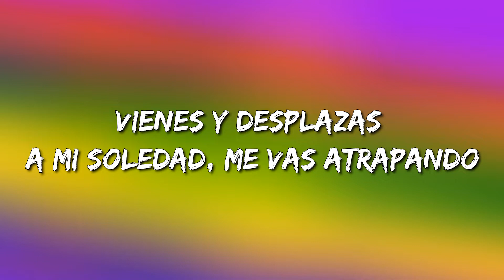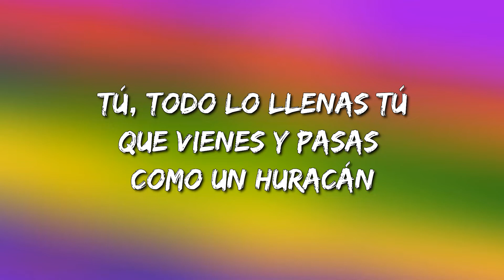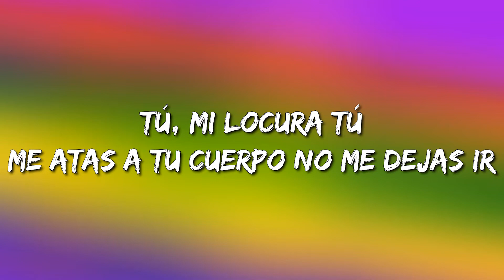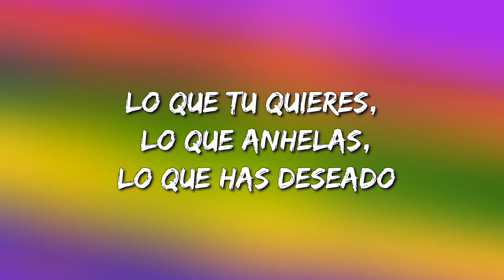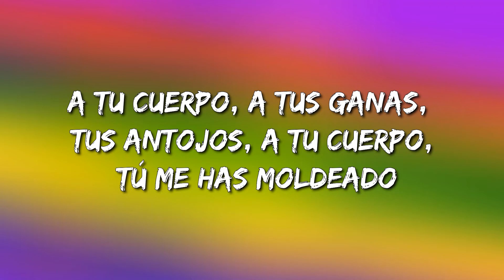Carin Leon - Tú (Letra\Lyrics)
Tú Letra:

En mi mente estás como una adicción
Llegas hasta el fondo de cada rincón
Me tienes aquí como quieres tú
Vienes y desplazas a mi soledad, me vas atrapando
En mi mente estás palpitando a mil
Y verte a mi lado es mi necesidad
El dejarte ir o decir adiós
Es morir en vida, es negarme a mí
Y sentirte cerca de nuevo es saber que te estoy amando
Tú y de nuevo tú
Dejas que naufrague justamente en ti
Tú, mi locura tú
Me atas a tu cuerpo no me dejas ir
Tú, adherido a ti, entre cada átomo
Entre cada célula vives
Tú, todo lo llenas tú
Que vienes y pasas como un huracán
Tú, total y pleno tú
Te has vuelto mi fuerza y mi talismán
Tú, silente y sutil entre cada átomo
Entre cada célula vives tú
Vas creciendo en mí, es inevitable
Voy en tu mirada, soy tan vulnerable
Descubrí el amor al llegar a ti
Y caigo de nuevo en esta conclusión, que te estoy amando, y dice
Entre cada célula
Y es que has hecho de mí
Lo que tu quieres, lo que anhelas, lo que has deseado
A tu cuerpo, a tus ganas, tus antojos, a tu cuerpo, tú me has moldeado
Y en todo vives tú
Todo lo llenas tú
Uy-ah
Y ahí te va, mi güeris